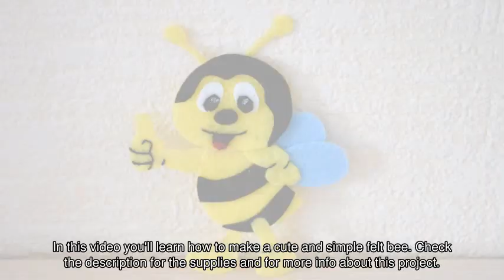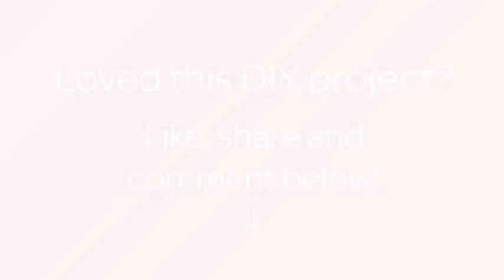Make a Cute and Simple Felt Bee - DIY Crafts - Guidecentral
About this DIY project:
- Title: Make a Cute and Simple Felt Bee

Supplies:
- templates
- felt
- glue
- scissors
- sewing thread